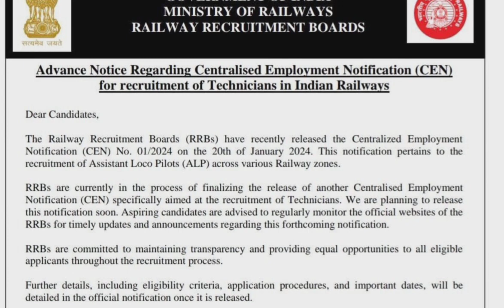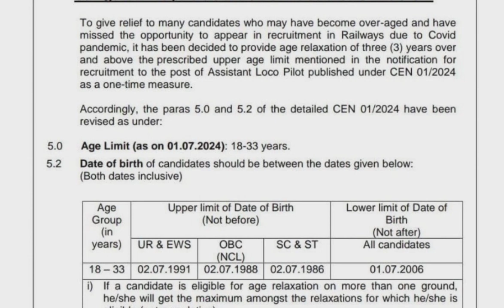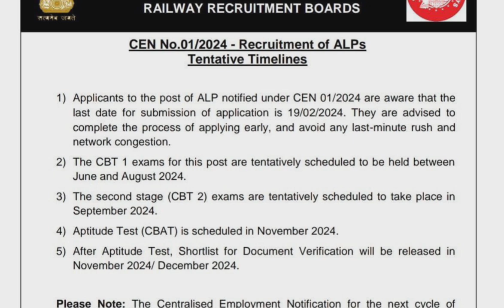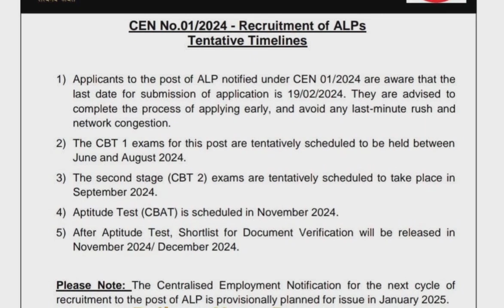RRB2024!RAILWAY ALP NOTICE! OFFICIAL CBT EXAM DATE TECHINICIAN/AGE RELAXATION NOTIFICATION DATE OUT!